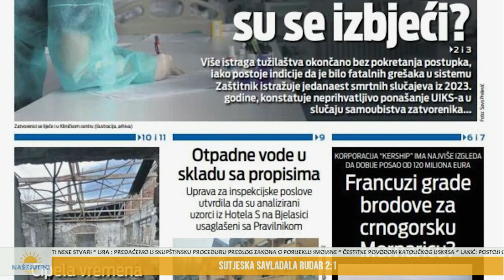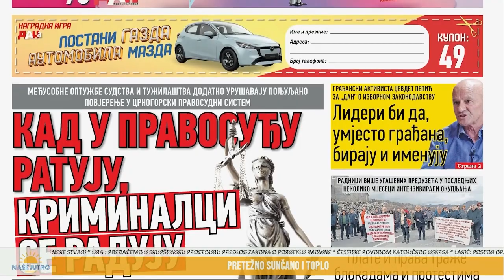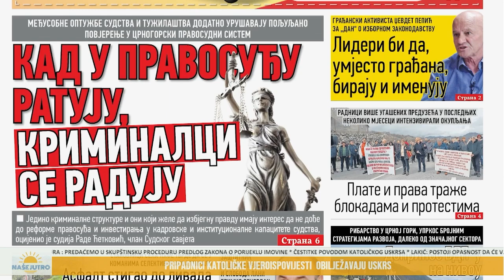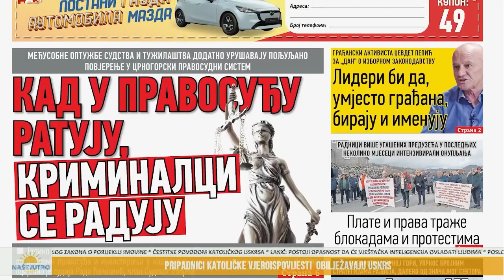NAŠE JUTRO: Miroslav Doderović - demograf 31.03.2024.